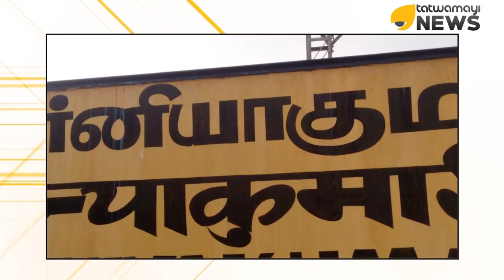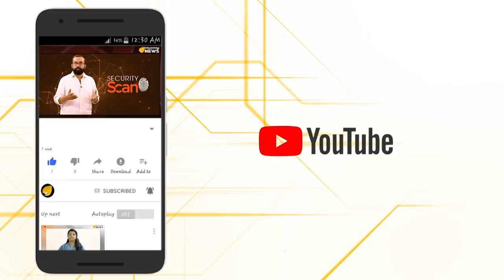തെക്കന്‍ ജിഹാദികള്‍ അഴിഞ്ഞാടുന്നു.. ആരും ഇതറിയുന്നില്ലേ?